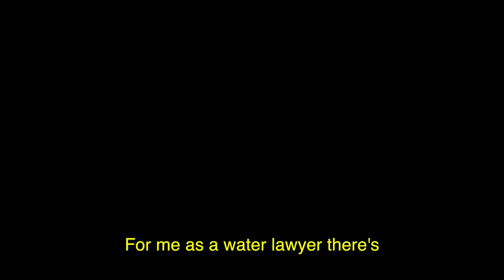Ripples: Emma Carmody EDO lawyer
Emma Carmody explains how the international conventions and treaties that Australia is a signatory to underpin the Water Act and the Basin Plan.